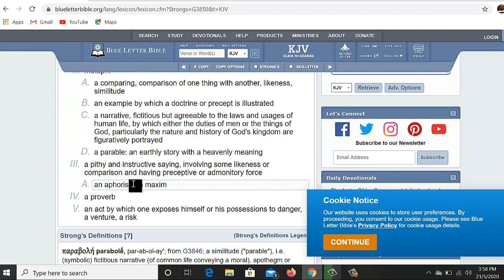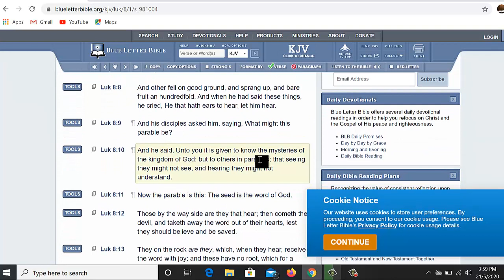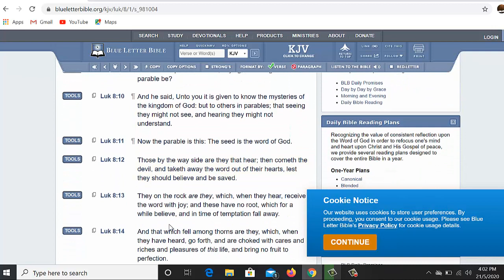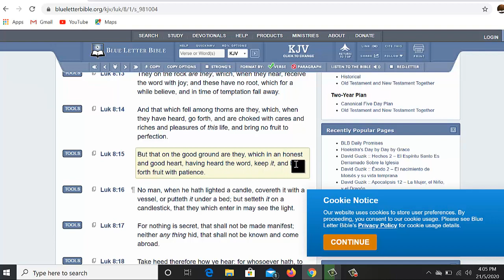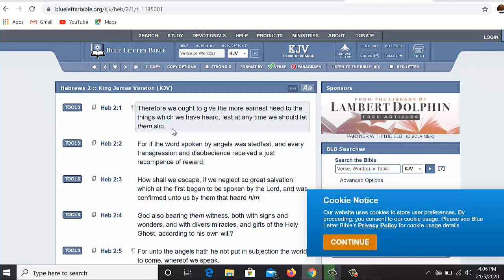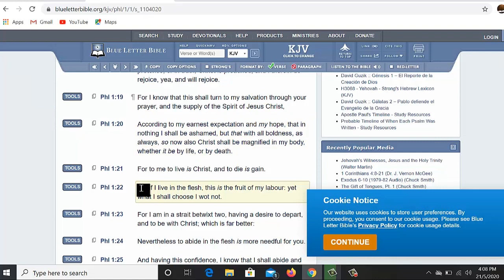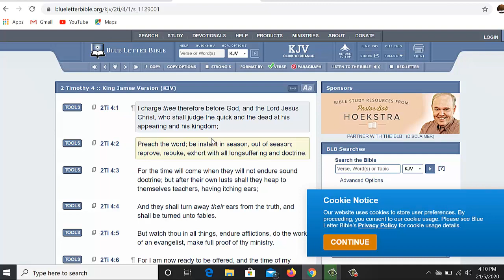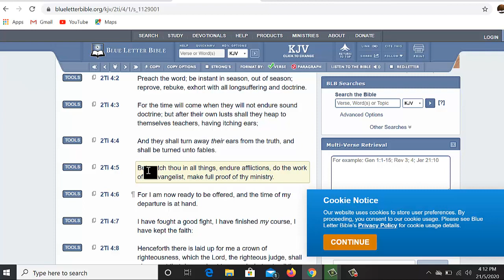Manifest the word while thou livest